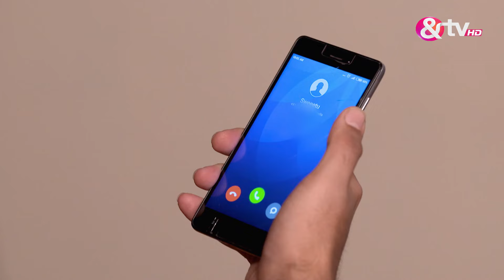Waaris | Ep.319 | क्या Simran ले ले गी Mohini का नाम थेरेपी के दौरान ? | Full Episode | AND TV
Show Name : Waaris
Producer/Star Cast : Arti Singh,Farnaz Shetty,Neel Motwani
Episode No : 319

Waaris is a Hindi thriller drama television series, starring Aarti Singh, Kaivalya Chheda, Farnaz Shetty and Rahul Verma Rajput. The story revolves around Amba, a Punjabi widow, who raises her daughter as a boy, to retain her husbands title. Circumstances force Amba to hide the gender of her baby Manpreet and raise her as a boy.

Click here  watch Webisode on YouTube ►PL_bx64ia-qJmUSuGePp6jc6BV3tvFqlH4
Click here  watch Quick Recap on YouTube ►PL_bx64ia-qJlRPDuzL7DowY9NEzEVVp6C
Click here  watch HIghlight on YouTube ►PL_bx64ia-qJm1D5HSxXUpBk_nGi4gDBFc
Click here  watch Week In Shorts on YouTube ►PL_bx64ia-qJkJRuJ2k3IUiG9-26oWpRDV